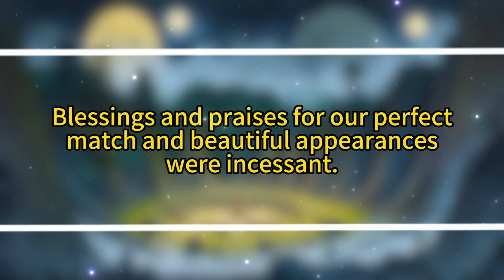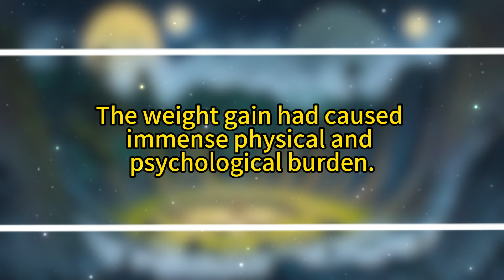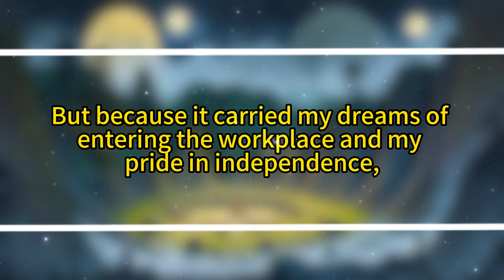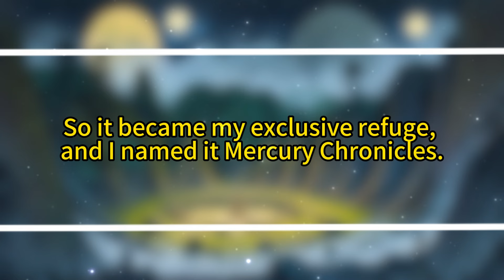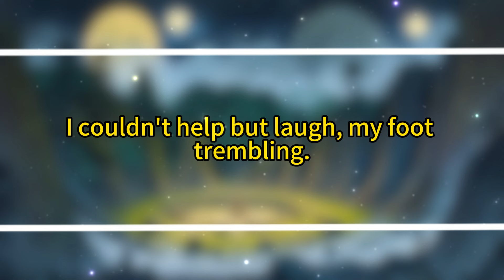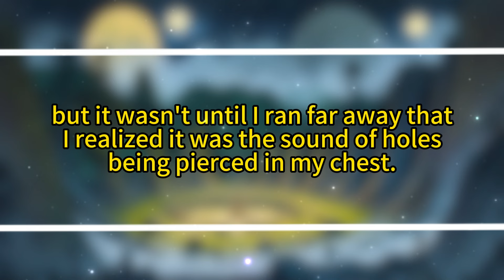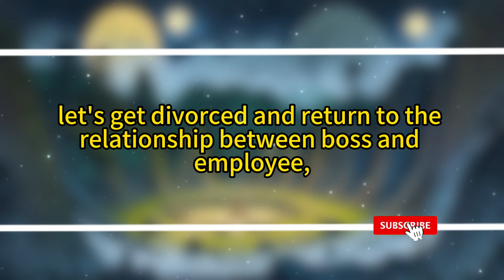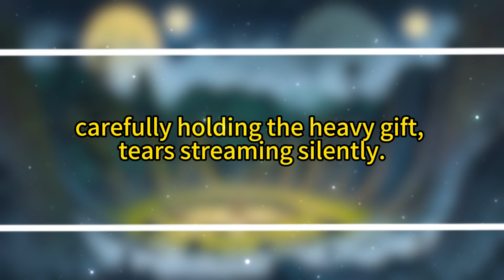After a one-night stand, he took me straight to get a marriage certificate.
HistoricaRomance ModernRomance, Urban Feel-Good Fiction, Sweet Marriage, Time Travel FantasyandMagic Before and After Marriage, Revenge and Trashing Scumbags, Wuxia and Xianxia, Tear-jerking and Heartbreaking

"Mercury Diary"

by: Liu Yun Duan